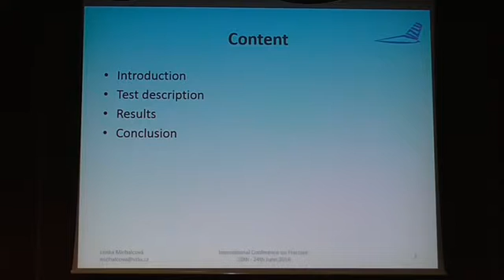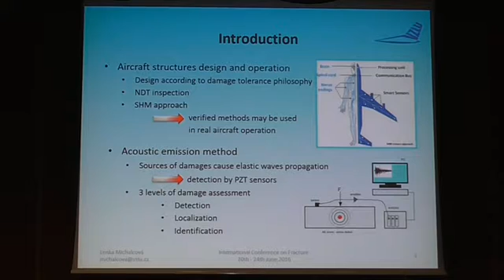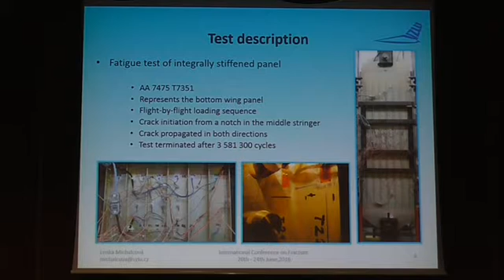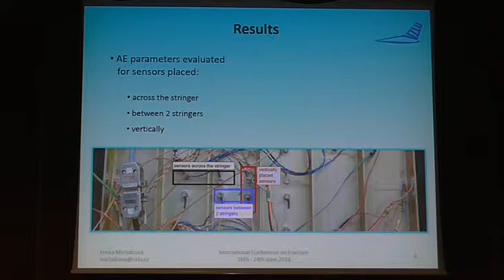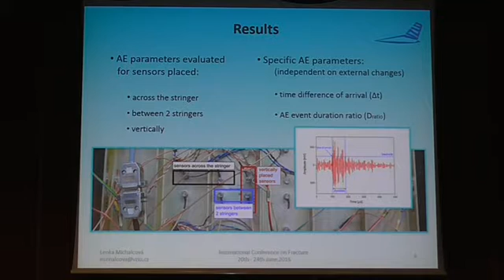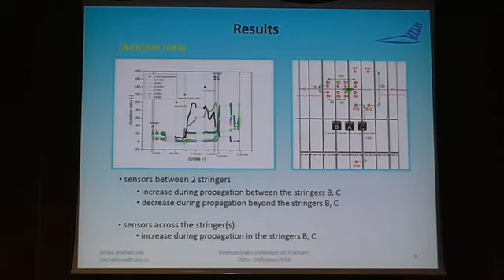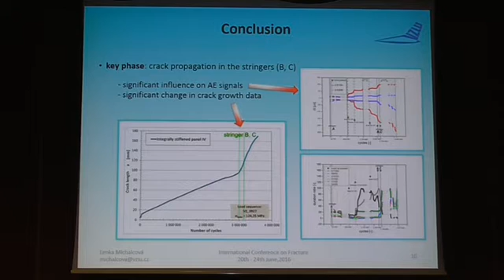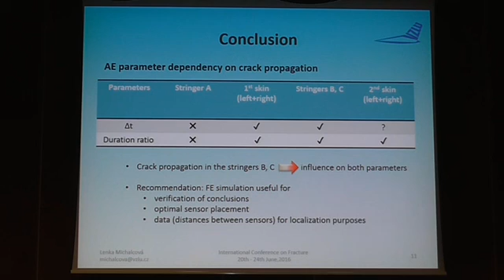Fatigue test of an integrally stiffened panel prediction and crack growth monitoring using acoustic